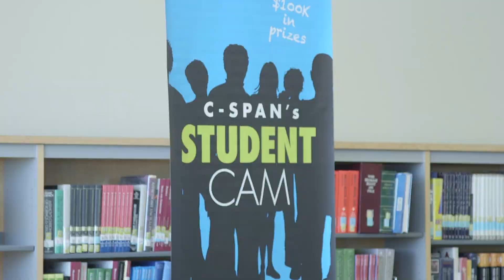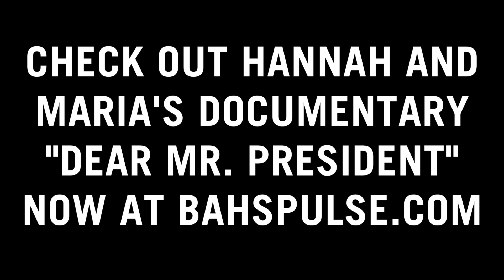CSPAN Honors BA Film Students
Broken Arrow Senior film students Hannah Green and Maria Franceschina recently were awarded honorable mention in CSPAN's nationwide Student Cam Competition. Students were task with picking a topic in which they believe is the most pressing issue the new president and congress should focus on in the coming years and create a short documentary explaining why. These two seniors where 2 of only 150 winners in the nation out of over 5,000 entries, Representatives from CSPAN, local government and Broken Arrow school officials all gathered back on May 1st in a special assembly dedicated to BA's winners. You can view their documentary now on bahspulse.com.